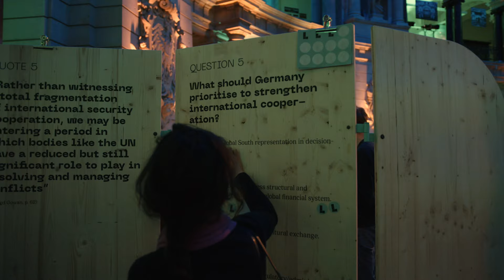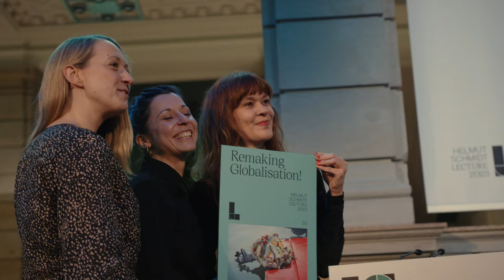Aftermovie | Helmut Schmidt Lecture 2023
Would you like to get an impression of our Helmut Schmidt Lecure 2023? Here you can watch our aftermovie!

Thank you to all who made this year's SchmidtLecture an inspiring evening: it was filled with great ideas and perspectives on “Remaking Globalisation!”. The president of the Kiel Institut für Weltwirtschaft, Professor Dr. Moritz Schularick, delved into global challenges and reimagining globalisation. Following his lecture, our BKHS expert on global markets and social justice, Dr. Elisabeth Winter, Yunnan Chen from ODI London and Moritz Schularick discussed with journalist Kristie Pladson innovative strategies for a global cooperation. Our guests were able to discuss ideas on globalisation with our BKHS experts at meeting points.

To top it all off, we launched our third BKHSmagazine! In this magazine we develop tangible, multifaceted ideas about what needs to be done and who must act to remake globalisation for the better.

You want to know more about the Bundeskanzler-Helmut-Schmidt-Stiftung?